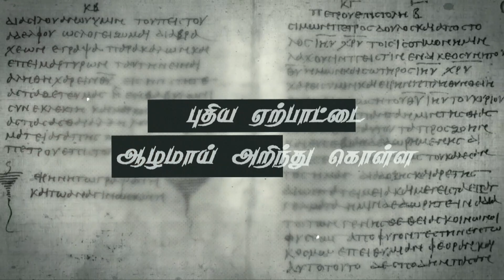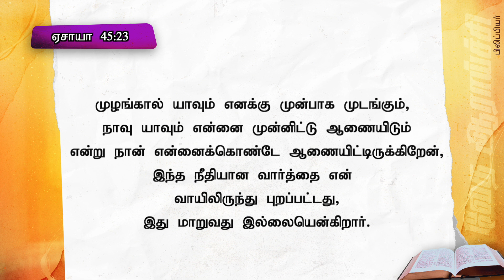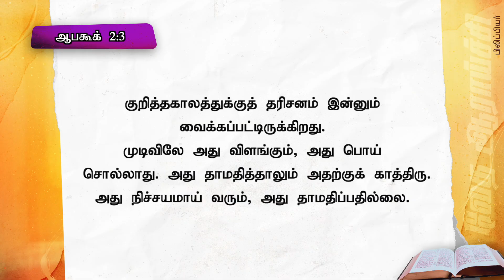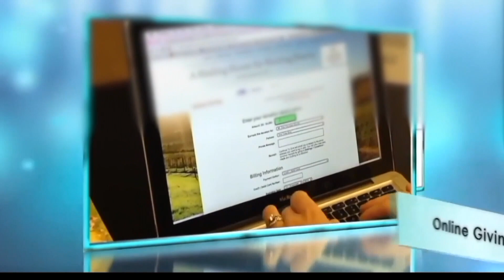உங்களில் விருப்பத்தையும், செய்கையையும் உண்டாக்குகிறவராயிருக்கிறார் | பிலிப்பியர் | போ. ஆல்வின் தாமஸ்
0:00 - Intro
Philippians 2 Verse 9 - 3:56
Philippians 2 Verse 10 - 22:24
Philippians 2 Verse 11 - 28:54
Philippians 2 Verse 12 - 35:38
Philippians 2 Verse 13 - 38:36
Prayer - 54:39

1. Google pay
2. PayTM